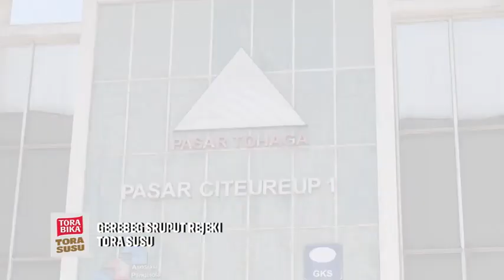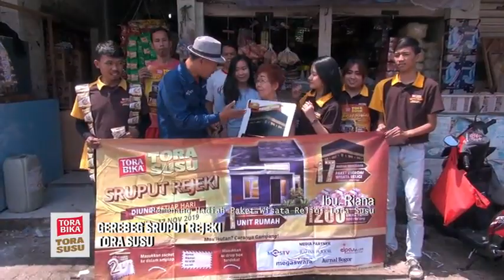PEDAGANG SEMBAKO DAPAT HADIAH UMROH DARI TORA SUSU